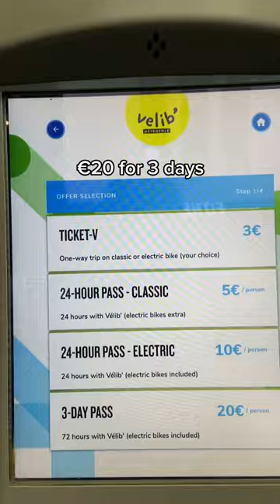Honest Rating of Paris’ Velib Public Bike System (not horrible)